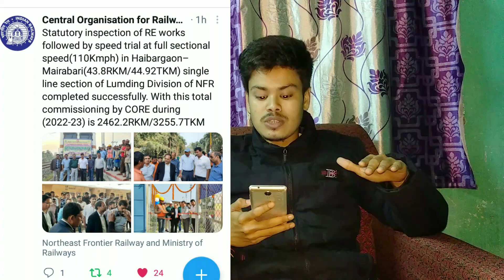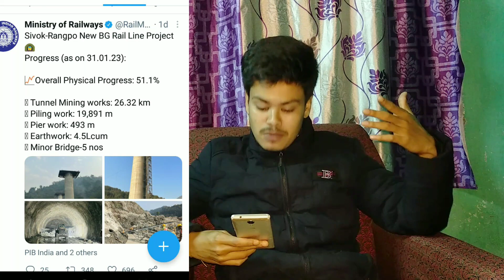SIKKIM BG RAILWAY LINE | SIVOK - RANGPO | UPDATE OF 2023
SOCIAL LINKS -

ABOUT THE VIDEO - THIS VIDEO IS ABOUT NEW RAILWAY INFORMATION OF TWO NEW UPDATES OF RAILWAY ELECTRIFICATION OF HAIBARGAON TO MAIRABAARI AND SIKKIM RAILWAY PROJECT ( SIVOK - RANGPO )  UPDATE OF 2023 . IN THIS VIDEO, I HAVE EXPLAINED ABOUT THE ONGOING PROGRESS DETAILS OF THE WORKS . WATCH THE VIDEO TILL END FOR COMPLETE INFORMATION ❤️